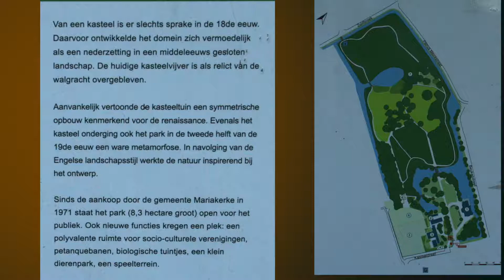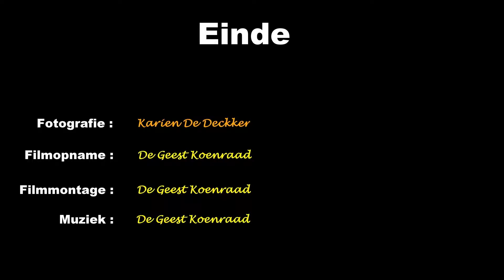Mariakerke Herfstwandeling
Mariakerke Herfstwandeling 4 oktber 2018